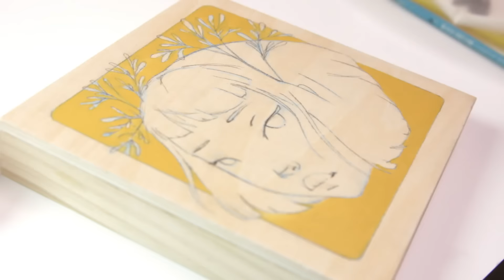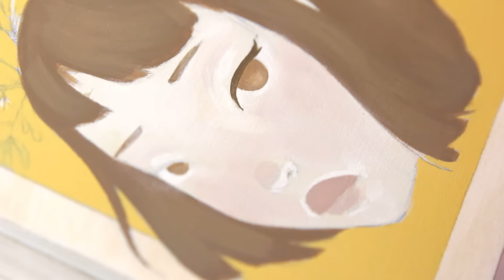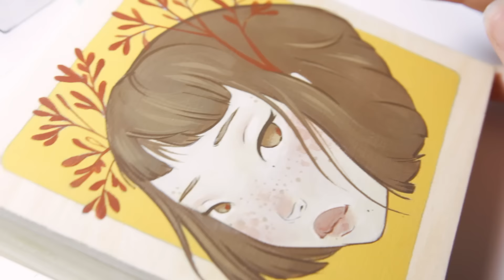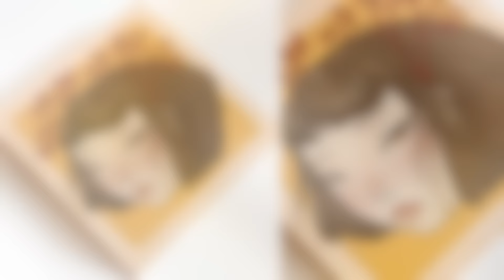"Autumn" Time Lapse Painting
Acrylic on clear gessoed wood.
Shot with Canon 60D
Song by Josh Spacek "Highway 101"